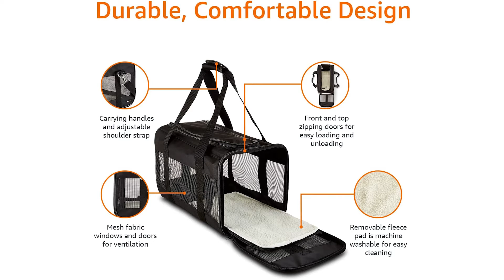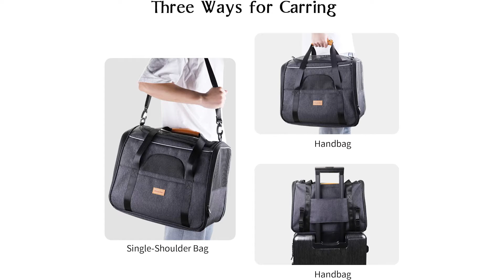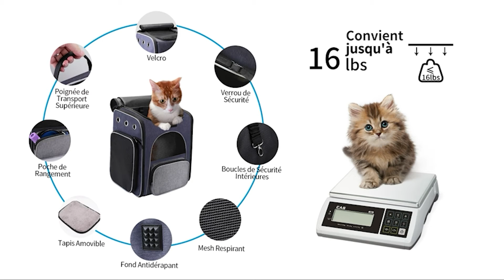TOP 3 : Meilleur sac de transport pour chat 2023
⭐ Amazon Basics AMZSC-002
⭐ morpilot Sac Transport Chat
⭐ morpilot Sac Transport Chat, Sac à Dos

Tu es à la recherche d'un sac de transport pour chat ? Tu ne sais pas lequel choisir ? Tu as besoin d'un sac de transport pour chat pour emmener ton animal de compagnie partout avec toi ? La chaîne YouTube Bien choisir a fait une sélection des 3 meilleur sac de transport pour chat en 2023 en fonction de leurs caractéristiques, des avis utilisateurs et de leurs prix.

Cette vidéo TOP 3 : Meilleur sac de transport pour chat 2023 a pour but de t'aider dans ton futur achat.

On espère que cette vidéo a été utile pour choisir ton sac de transport pour chat.

0:00 Quel sac de transport pour chat choisir ?
0:46 Amazon Basics AMZSC-002
2:09 morpilot Sac Transport Chat
3:27 morpilot Sac Transport Chat, Sac à Dos
5:14 Choisi ton produit !